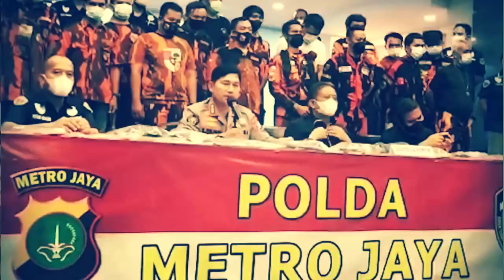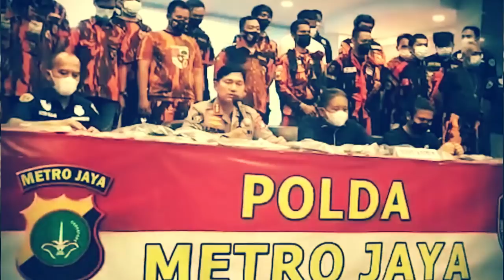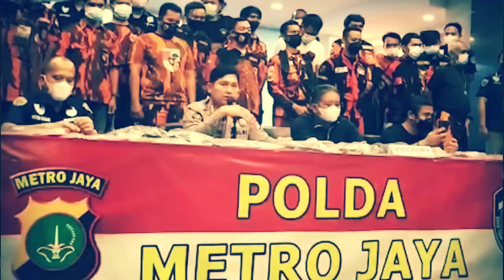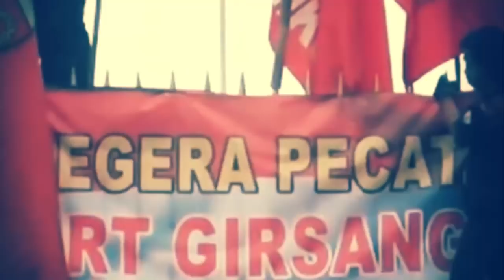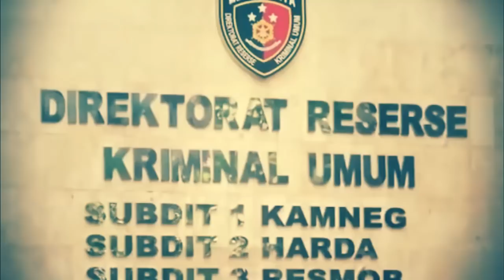BERITA TERKINI ~ NASIB ORMAS PP BERAKHIR DI SINI | VIRAL HARI INI